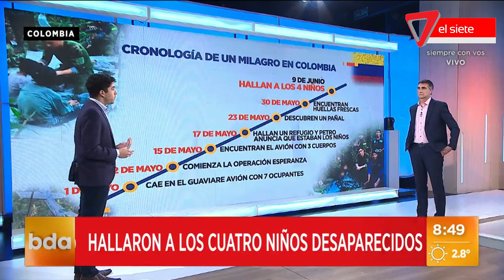👨🏾‍👩🏾‍👧🏾‍👦🏾MILAGRO EN COLÓMBIA: La historia de los 4 NIÑOS PERDIDOS😱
¿Cómo sobrevivieron? ¿Qué comían? ¿Cómo los encontraron?  La historia de los 4 niños perdidos en la selva que fueron rescatados luego de que su avión se estrellara.